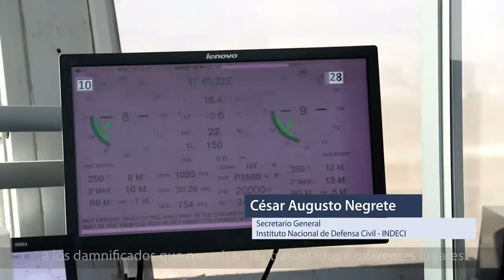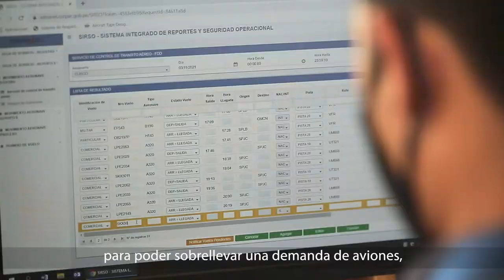Aeopuertos preparados ante desastres - GARD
En una alianza global entre el Programa de las Naciones Unidas para el Desarrollo (PNUD) y el Deutsche Post Group (DHL) se implementa el Programa "Get Airports Ready for Disaster” (GARD). A través de evaluaciones y protocolos, este programa busca fortalecer las capacidades de los aeropuertos a fin de contar con una respuesta rápida, eficaz y eficiente y así reducir las pérdidas que puedan ocasionarse, pero, sobre todo, salvar vidas.

En Perú, el programa se implementa en coordinación con el Instituto Nacional de Defensa Civil (INDECI) y el apoyo del Bureau de Asistencia Humanitaria de la Agencia de los Estados Unidos para el Desarrollo Internacional (BHA/USAID).